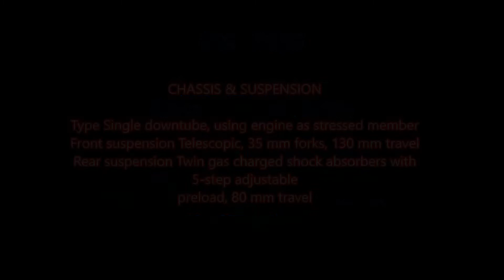Royal Enfield Classic 350 Stealth Black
CLASSIC 350 BS-IV
TECHNICAL SPECIFICATIONS

ENGINE
Type Single cylinder, 4 stroke, twinspark, air-cooled
Displacement 346cc
Ignition system Transistorised coil ignition
Clutch Wet, multi-plate
Gearbox 5 Speed constant mesh
Engine oil SAE 15 W 50 API, SL grade & above,
JASO MA 2 Semi Synthetic
Fuel supply 29 mm, constant vacuum carburettor
Air cleaner Paper element
Engine start Electric/kick

CHASSIS & SUSPENSION
Type Single downtube, using engine as stressed member
Front suspension Telescopic, 35 mm forks, 130 mm travel
Rear suspension Twin gas charged shock absorbers with 5-step adjustable
preload, 80 mm travel

DIMENSIONS
Width 790 mm (without mirrors)
Height 1090 mm (without mirrors)
Kerb weight 192 kg (with 90% fuel & oil)
Fuel capacity 13.5 ltr

BRAKES & TYRES
Tyres front 90/90 - 19
Tyres rear 110/90 - 18
Brakes front 280 mm disc with twin piston caliper
Brakes rear 240 mm disc, single piston caliper

ELECTRICALS
Electrical system 12 volt - DC
Battery 12 volt, 8 Ah
Head lamp 12V, H4-60/55W (Halogen)
Tail lamp 12V, P21/5W
Turn signal lamp 12V, 10W X 4nos